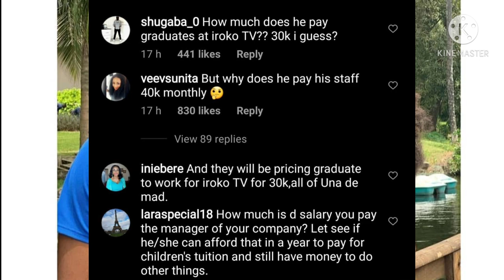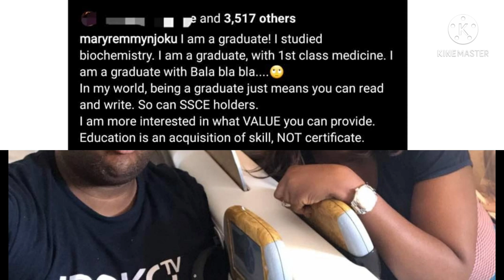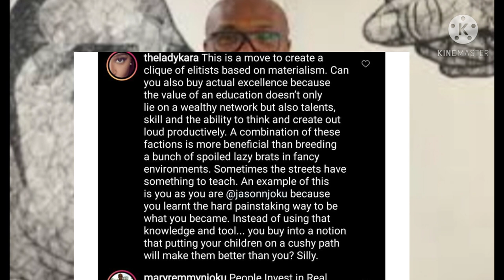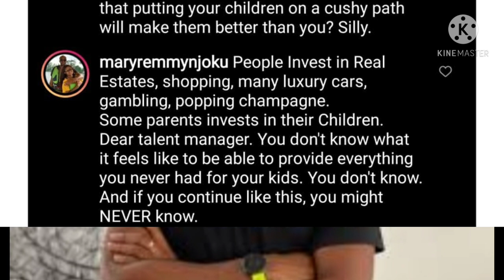IROKOTV SAGA:MARY REMMY DEFEND HER HUSBAND JASON AFTER ACCUSED OF POOR PAYMENT SALARY TO GRADUATE